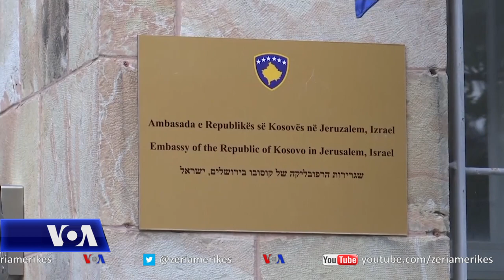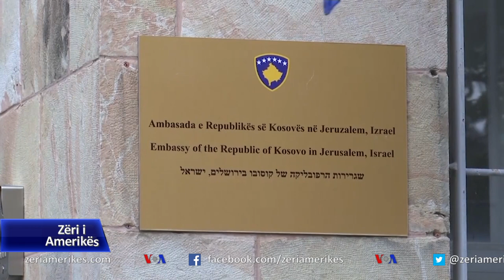Philips: Reagimet e Turqisë për ambasadën e Kosovës në Jerusalem, përpjekje për shtrirje të ndikimit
Reagimet the thirrjet e Turqisë ndaj institucioneve të Kosovës që të tërhiqen nga vendimi për hapjen e ambasadës në Jerusalem, po vlerësohen nga analistët si përpjekje për shtrirje të ndikimit të Turqisë në Kosovë. Ata thonë se ky është vendim që i përket vetëm institucioneve të Kosovës si shtet i pavarur dhe duhet respektuar si i tillë.